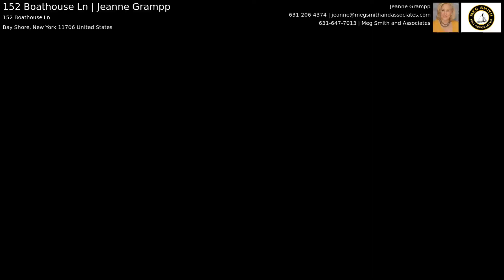152 Boathouse Ln | Jeanne Grampp